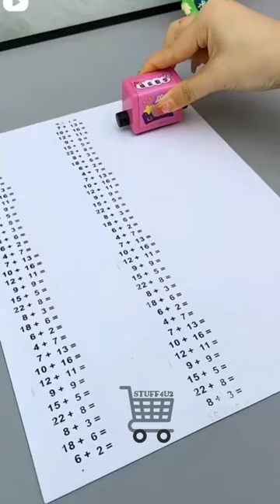Adjustable roller Math stamp Kids subtraction teaching stamp Kids math tools with ink.+919225963337